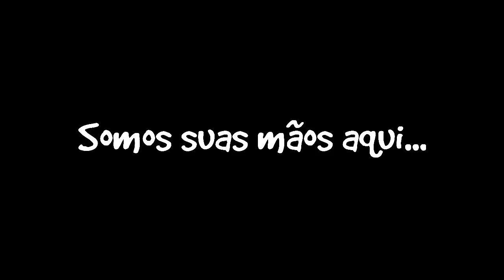Fabricando Esperanças: Elas são bruxas mesmo! - 23/07/2014